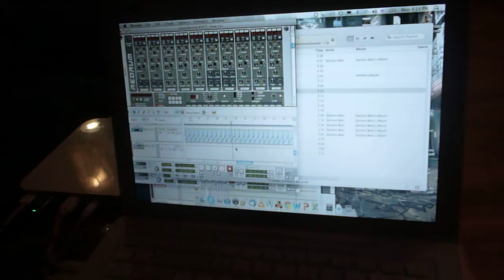Projection Powder Lost Footage 1